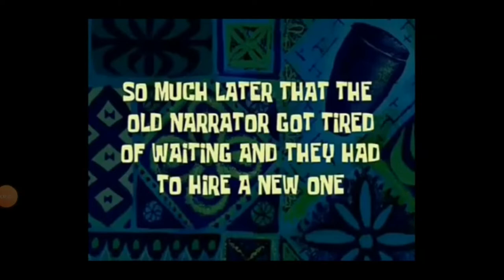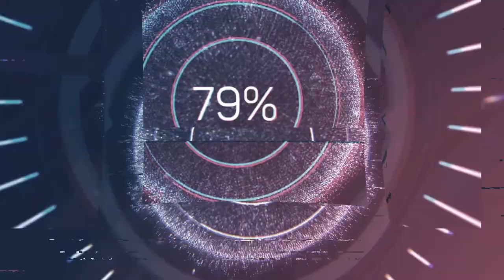Mukbang & Food Review (Burger King) l GFV #6